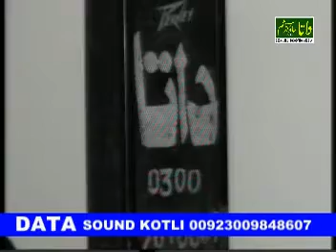Hafaz Shabir vs Ch Mukhtar - Mahiya Kashmir Deya || Khuiratta Dhara Program || Part-8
پہاڑی اور پوٹھواری کلچرز پروگرام دیکھنے کے لیے ہمارا چینل سبسکرائب کریں شکریہ
داتا ساونڈ کوٹلی کی تمام ریکارڈنگ اسی چینل پہاڑی ورلڈ پر دیکھیے شکریہ
Data Sound System Kotli Ki Tamam Recordin Is Channel Par Mojod Hai
Ab Ham Nay Data Sound System Kotli Ka Naam Chaing Kar K Kashmir Sound
Kotli Rakh Leya Hai.Thanks.
♫ Track : Mahiya Kashmir Deya
♫ Singers : Hafaz Shabir vs Ch Mukhtar
♫ Video Credits : Hs
♫ Music Label - Pahari World
♫ Program Place : Dhara Khuiratta Azad Kashmir Program
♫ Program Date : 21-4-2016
Top Videos Of This Channel Click Link And Watch These Videos.

Pahari World.